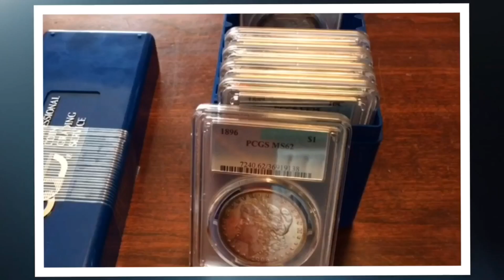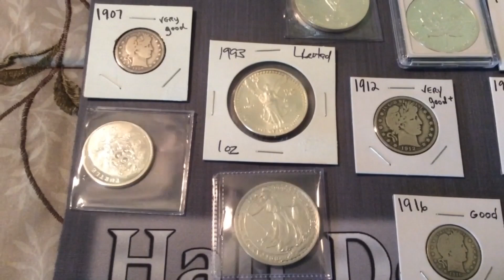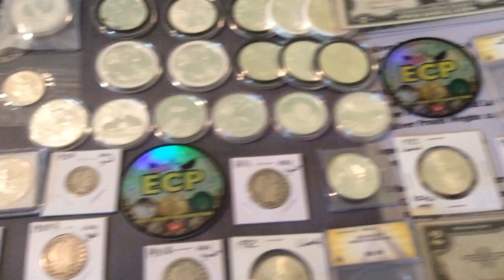ECP MEGA AUCTION PREVIEW, BULLION, LIBERTADS, BARBERS, CURRENCY & MORE 8:30 pm EASTERN TIME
Come early stay long for the ECP MEGA COIN AUCTION

All Auctions must be paid within 24 hours unless prior arrangements have been made.

GAW RULES & GUIDELINES:  By entering any free Give Away you must read and understand all these rules.

I will only ship GAW wins to a United States Address due to shipping costs.  If you live outside the US you are welcome to participate and have it shipped to a US address or pick another participant within the chat to give it too.

Auction Bidders that live to outside the USA need to be approved in advance and  must pay all international shipping costs and follow all regulations when it comes to international shipping for countries involved.